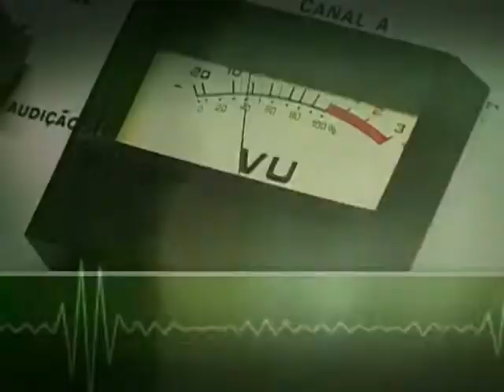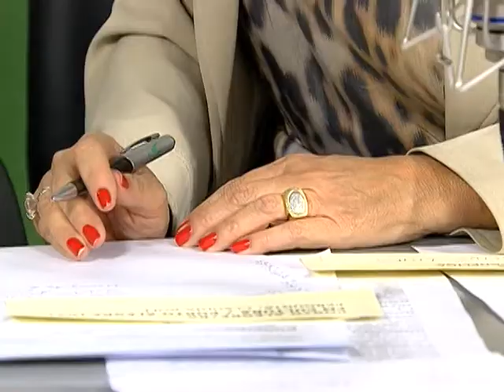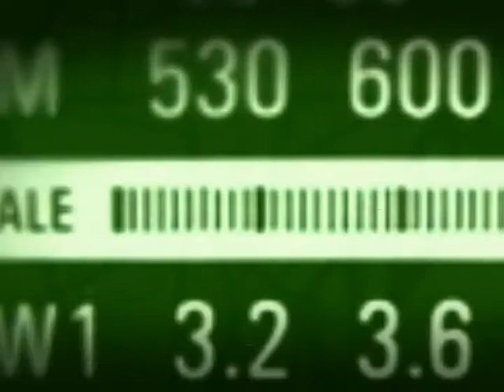Legado da Copa das Confederações e desafios para a Copa de 2014 são temas do Bom Dia, Ministro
BOM DIA, MINISTRO - 08.08.13: No programa desta quinta-feira (08), o ministro do Esporte, Aldo Rebelo, conversou com radialistas de todo o Brasil sobre o legado da Copa das Confederações e o planejamento para Copa de 2014. Os avanços do país nas áreas de mobilidade urbana, aeroportos, rede hoteleira e segurança pública para a Copa das Confederações foram alguns dos temas debatidos. O ministro ressaltou, também, as oportunidades proporcionadas pela Copa do Mundo de 2014.